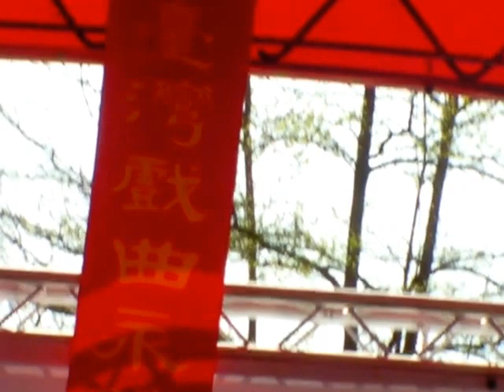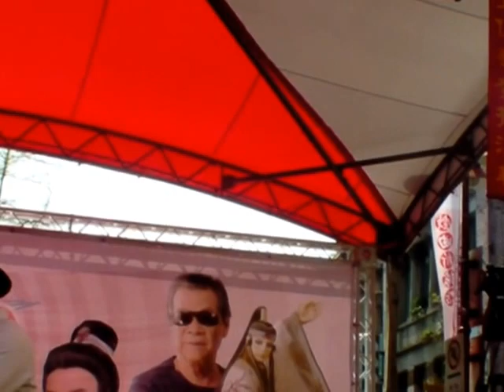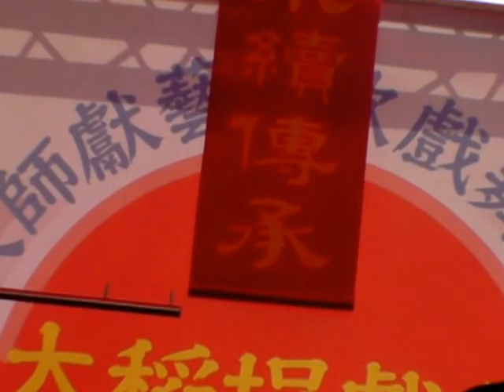2013 /3 /9 大稻埕戲苑雙週年慶「台北共樂軒」排場匯演